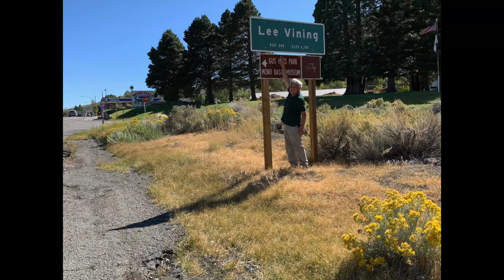Eastern Sierra September 2019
a trip made in late September to Bishop, Mono Lake and Bodie State Historic Park. Music by Loniel Richie